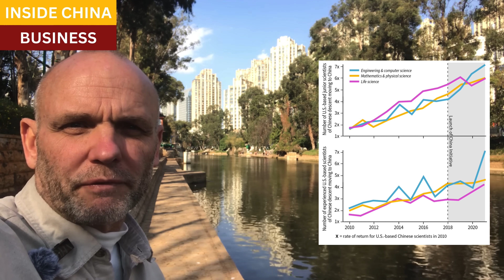CONFIRMED: No Chinese sea turtles were used to build DeepSeek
DeepSeek's AI has upended our understanding of China's tech industry.  Since its introduction two months ago, Silicon Valley analysts have been busy unpacking whether, and how, a Chinese startup company was able to develop a model that is comparable to the best western-built AI's, and at a tiny fraction of the cost.

This analysis goes deeply into DeepSeek's engineering team.  Is it true, as the company has claimed, that this group of very young technicians are all "home-grown" talent, with no study-abroad experience, or history of work in foreign tech companies?  Further, what about their professors and academic advisors?

Closing scene, Chongqing